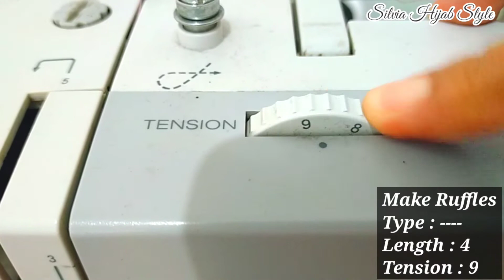Cara Menjahit Kerudung Anak | Cara Membuat Jilbab Anak Balita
Assalamualaikum

Setelah video sebelumnya membuat tutorial gamis anak lengan balon, untuk linknya bisa dilihat disini :

Jadi, kali ini saya buat tutorial cara membuat jilbab rempel segitiga untuk anak-anak.
Menggunakan bahan Wollpeach.

Bahan kainnya sama dengan gamisnya. Bisa juga menggunakan kain lain seperti, diamond crepe, bubble crepe atau kain untuk jilbab lainnya.
Atau bisa juga menggunakan pashmina yang kita punya. Bahan yang diperlukan 75cm x 150cm. Untuk ukuran yang lebih besar bisa menggunakan 1 meter kain.

Jilbab yang dibuat ini untuk anak usia 7-8 tahun, jika dirasa ukuran jilbabnya terlalu pendek, bisa ditambah panjang depan menjadi 65cm dan panjang belakang 75cm.

Selamat mencoba ya, sampai jumpa di tutorial selanjutnya

Wassalamualaikum 🥰